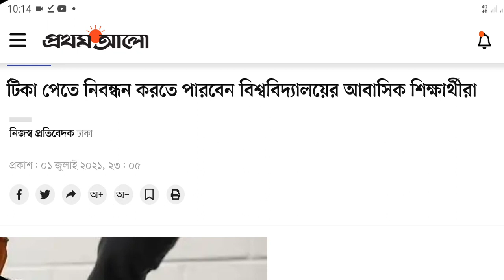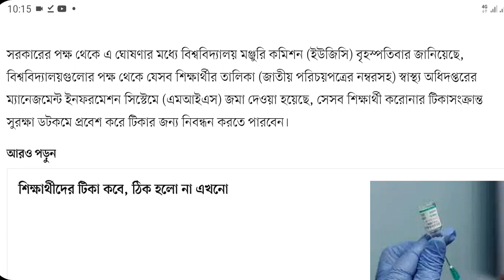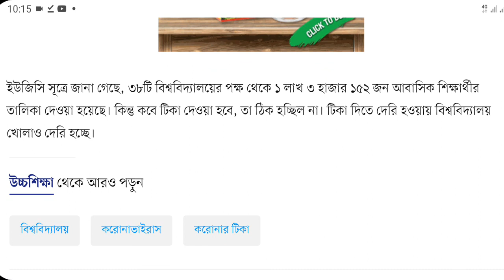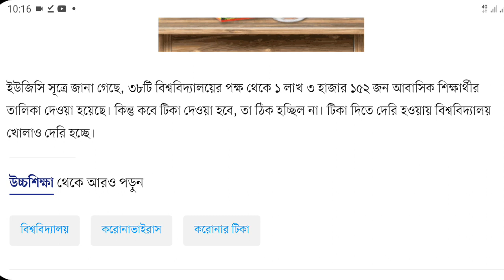টিকা দিয়ে খুলবে শিক্ষা প্রতিষ্ঠান | কবে এবং কিভাবে টিকা পাওয়া যাবে? | School, College & University